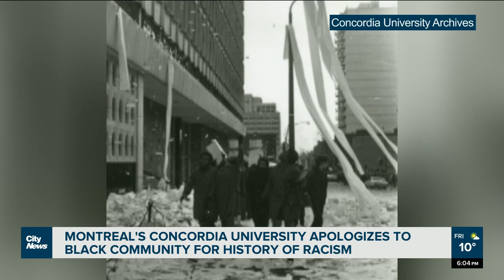Montreal's Concordia University apologizes for institutional racism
"It's triumphant," says Angelique Willkie, who chaired Concordia University's Task Force on Anti-Black Racism, after the university offered an apology Black communities for the harm caused by institutional racism. Alyssia Rubertucci reports.